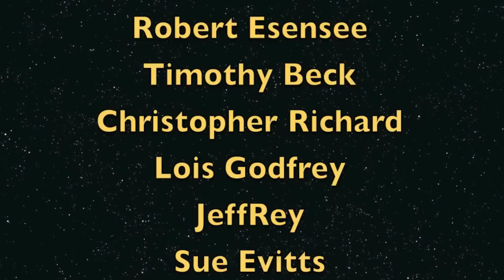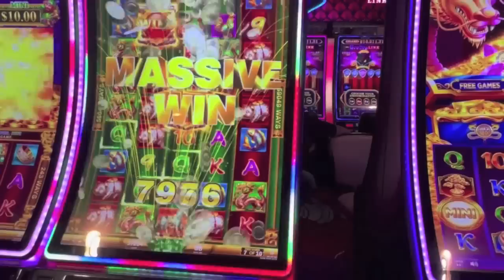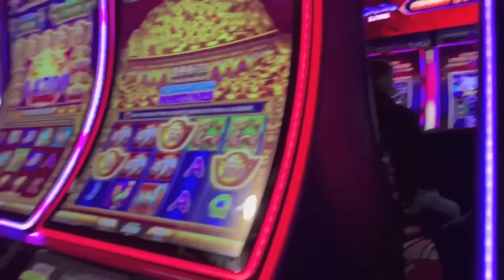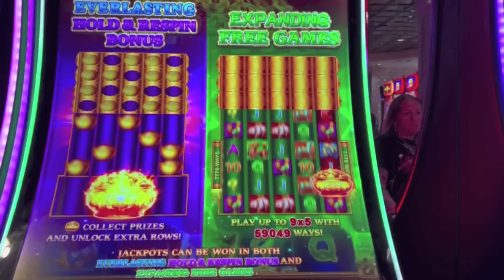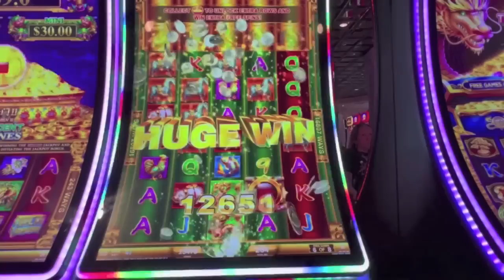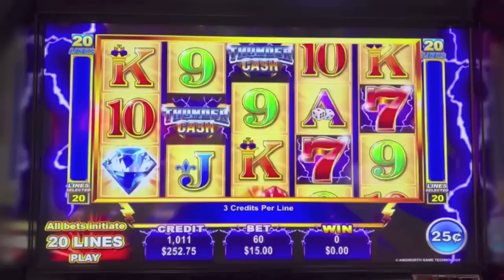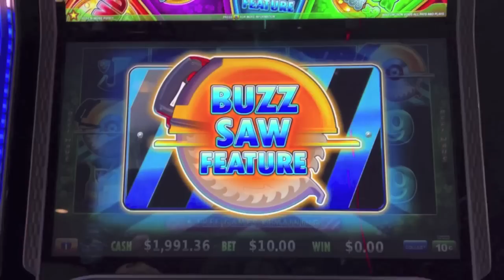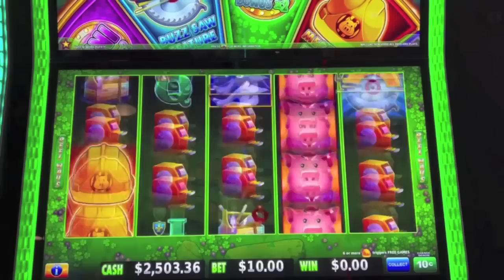WOW! MOM'S MASSIVE WIN ON 88 CENT BET!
Mom's massive bonus win on Everlasting Fortunes on 88 cents! Also Thunder Cash and Huff N More Puff at the Atlantis casino in Reno.